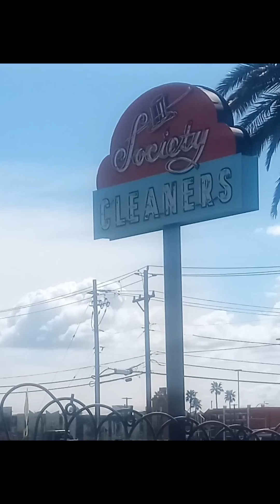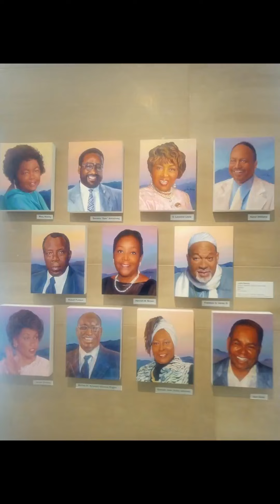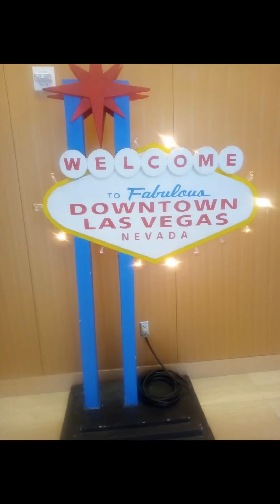Day 28-30 Baker to Las Vegas part 3